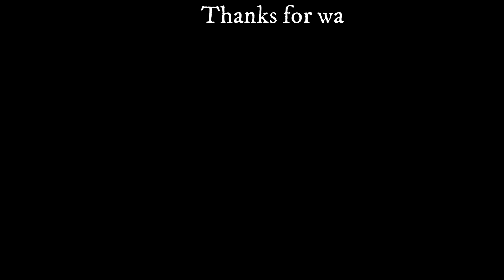Shiv Ratri Par Shiv Shiv Abhishek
Keep support and keep smile